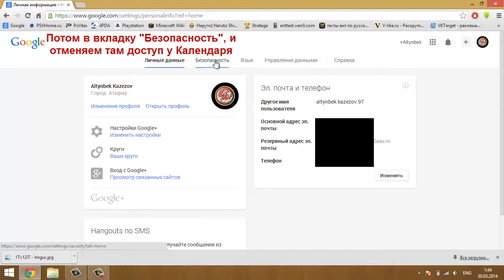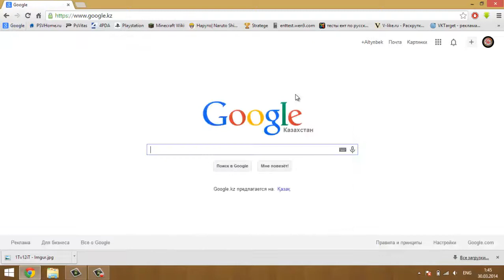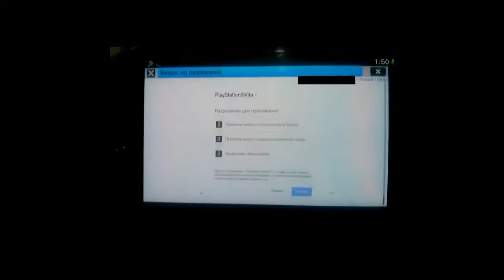Как исправить ошибку C2-16023-2 в Календаре на PS Vita | Fix error C2-16023-2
Как исправить ошибку C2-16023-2 в Календаре на PS Vita. How to fix C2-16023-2 in the Calendar on the PS Vita.